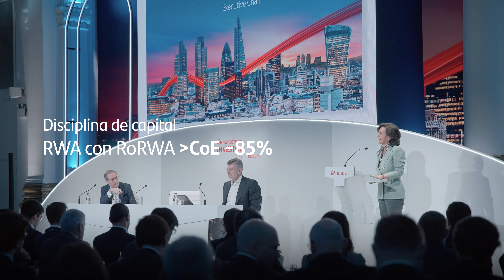Santander Investor Day 2023 | Mensajes principales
Santander eleva su política de retribución al accionista del 40% al 50% de los beneficios y anuncia planes para aumentar su rentabilidad y crecimiento.